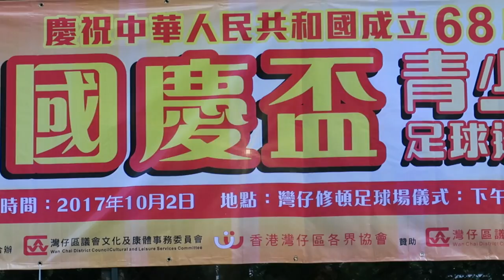車路士vs南華(2017.10.2.國慶盃青少年足球足球邀請賽~少年組)精華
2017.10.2.灣仔修頓球塲 09:37 車路士(藍) 0 : 0 南華(紅)